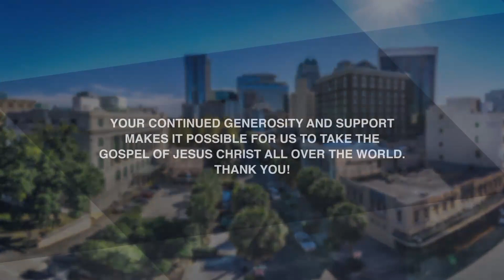Ghostbusters - Access Denied VII | Pastor Tye Tribbett | LiVe Church Orlando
Live Church Orlando Sunday Online Praise & Worship Experience